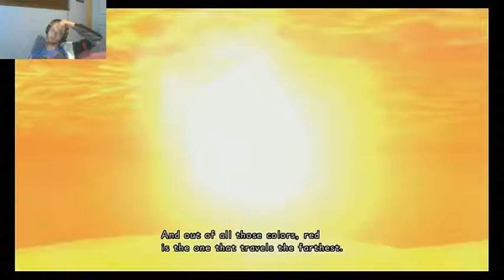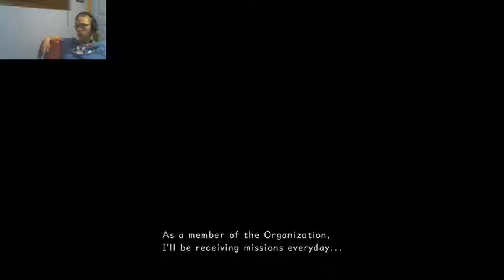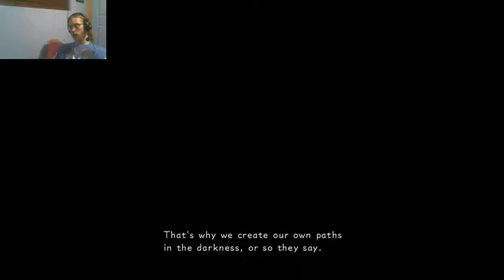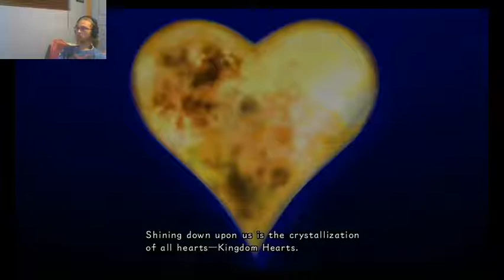HANGING OUT WITH FRIENDS | Kingdom Hearts 358/2 Days (Road to KH3) - Part 1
Kingdom Hearts: Chain of Memories (c): 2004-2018 Disney and Square Enix